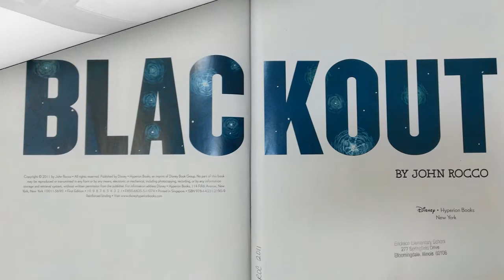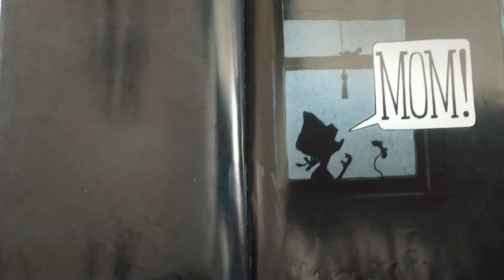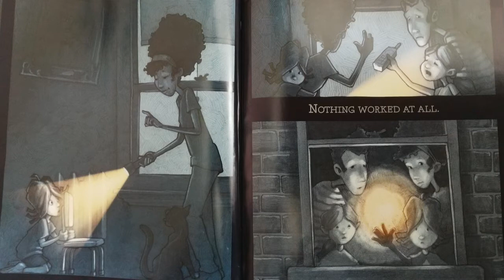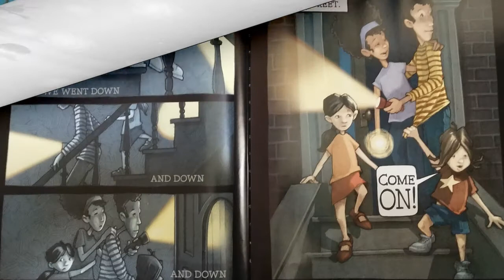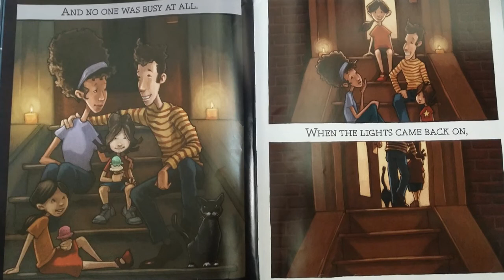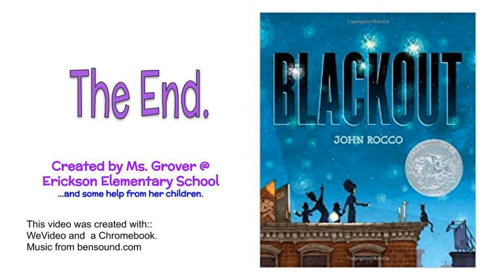The Blackout by John Rocco (read aloud)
Neighbors gather on the roof after the power goes out on a hot night in the city and start having so much fun not everyone is happy when the lights go back on.

Erickson Library's Wish List